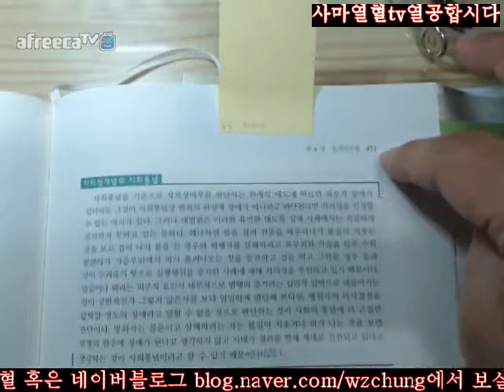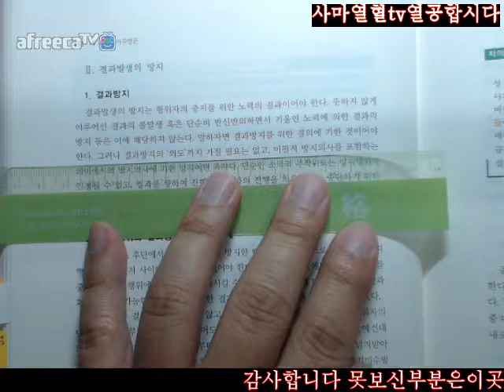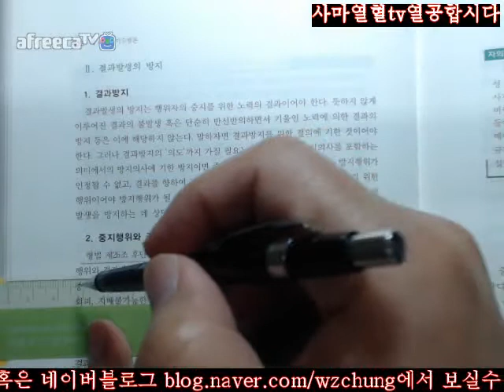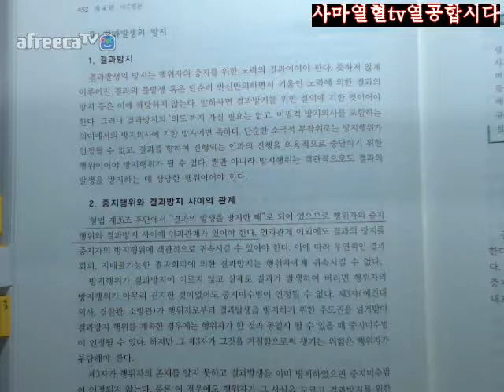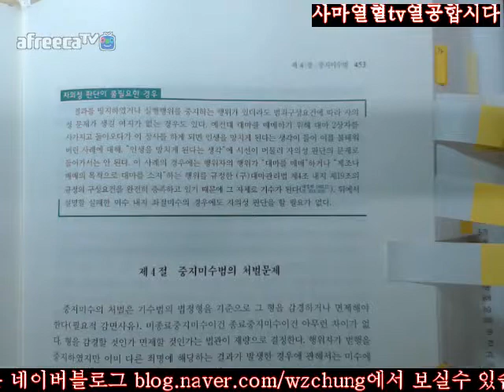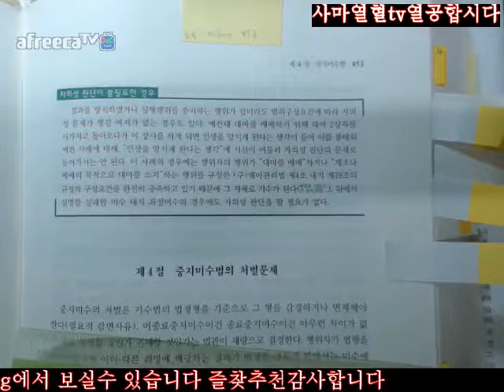451 453사마열혈TV201718김성돈저제5판형법총론1회독제2부제4편미수법론제4장중지미수범제3절종료중지미수범의성립요건451 453